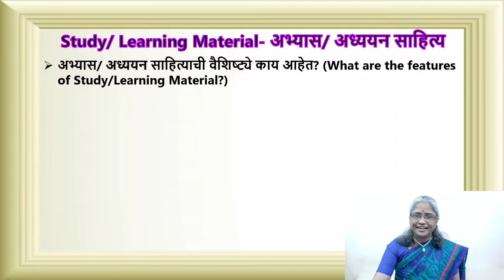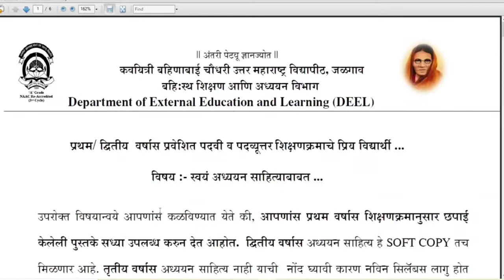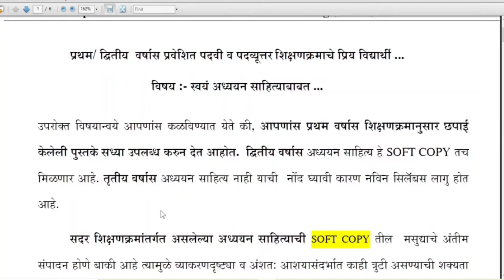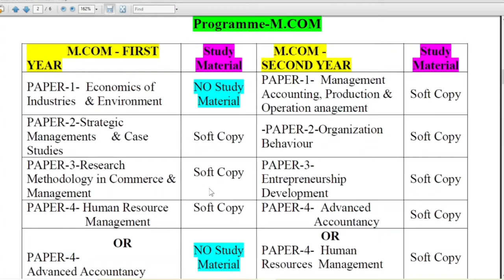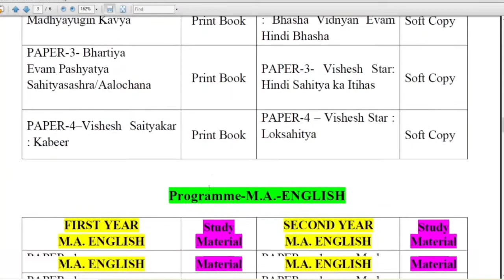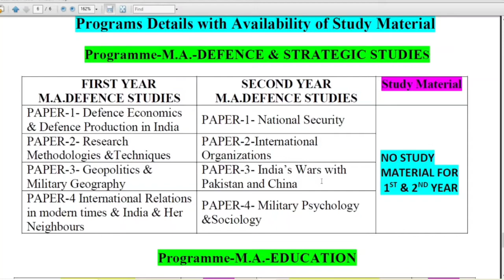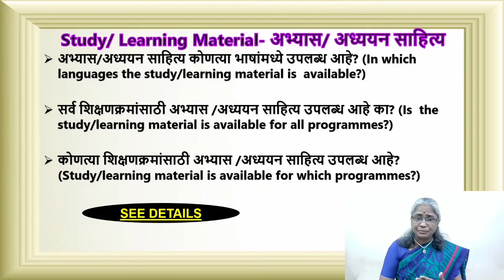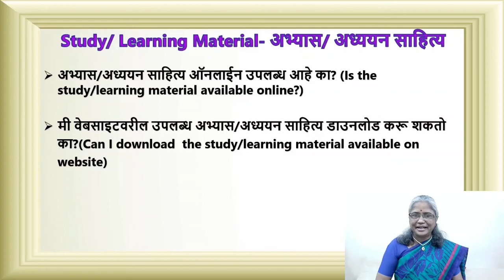बहि:स्थ विभाग: अध्ययन साहित्याबाबत(Study Material) विचारले जाणारे प्रश्न (FAQ's), भाग-८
कवयित्री बहिणाबाई चौधरी उत्तर महाराष्ट्र विद्यापीठाच्या बहि:स्थ शिक्षण आणि अध्ययन विभागाद्वारे (Department of External Education and Learning-DEEL) विविध प्रकारचे पदव्युत्तर पदवी शिक्षणक्रमांच्या प्रवेशाबाबत सातत्याने काही प्रश्न विचारले जातात. सदर विभागात बाहेरहून शिक्षण घेणारे विद्यार्थी हे विविध कार्यक्षेत्रातील असतात. नोकरी व्यवसाय करत अपूर्ण राहिलेले शिक्षण पूर्ण करण्याची संधी डील विभागाद्वारे उपलब्ध आहे. प्रवेश घेण्यापूर्वी अनेक प्रश्न विचारले जातात. या अनुषंगाने विभागाशी संबंधित विचारल्या जाणाऱ्या प्रश्नांचे आणि शंकांचे वर्गीकरण केले आहे. विविध भागात केलेल्या वर्गीकरणा नुसार व्हिडिओ च्या माध्यमातून सादरीकरण करण्यात येत आहे. आजच्या भागात डील विभागात विविध शिक्षणक्रमांना अध्ययन/अभ्यास साहित्य (Learning/Study Material) दिले जाते का? याबाबत विचारल्या जाणाऱ्या प्रश्नांचे आणि शंकांचे निरसन केले आहे .

DEEL विभागा संदर्भात इतर माहिती जाणून घेण्यासाठी पुढील लिंकवर क्लिक करा:-